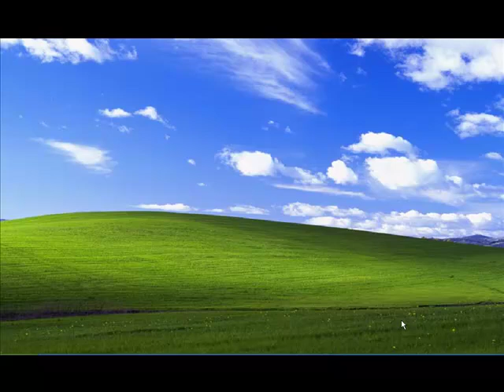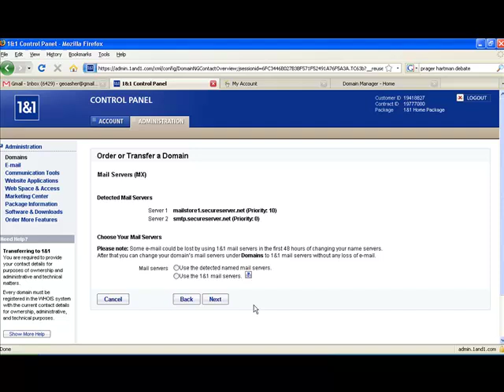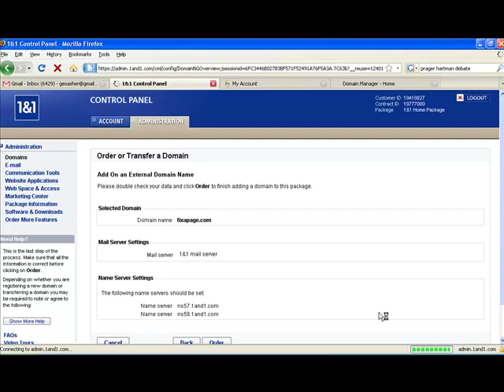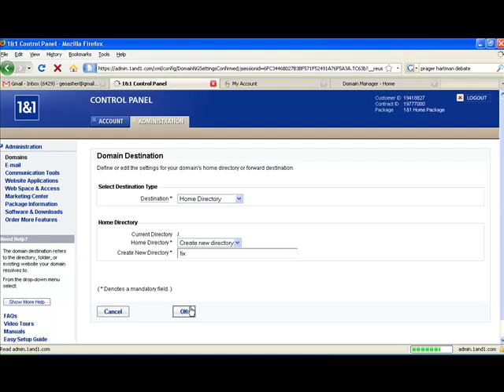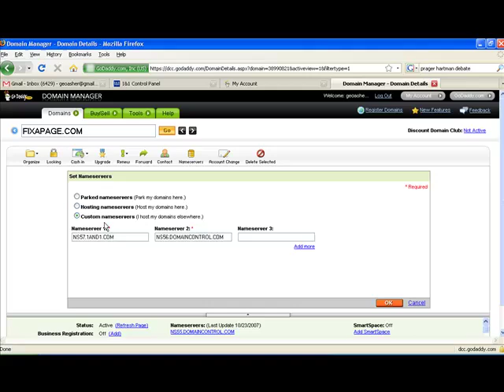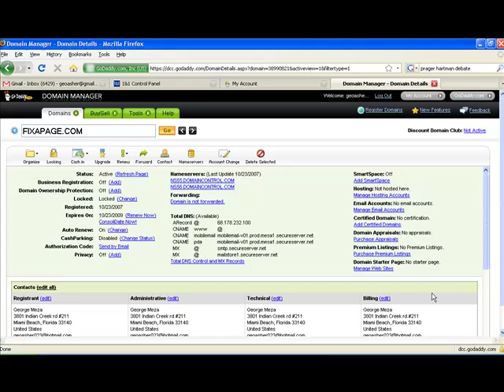How to point a GoDaddy Domain to a 1&1 Hosting Account...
Domain Pointing.
If this video was helpful please Donate a Buck by going